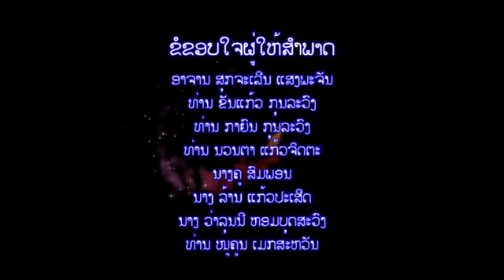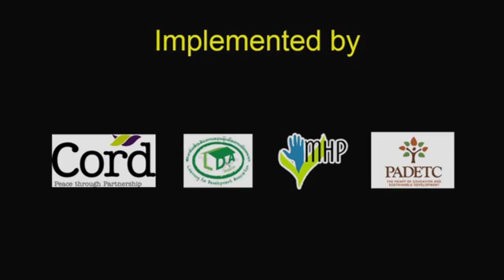ສ້າງຮົ້ວໂຮງຮຽນອະນຸບານ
ບ້ານກຸດຈັບ, ເມືອງໜອງບົກ, ແຂວງຄຳມ່ວນ